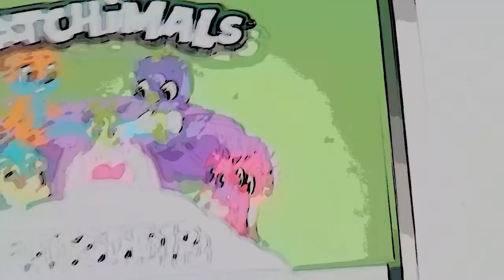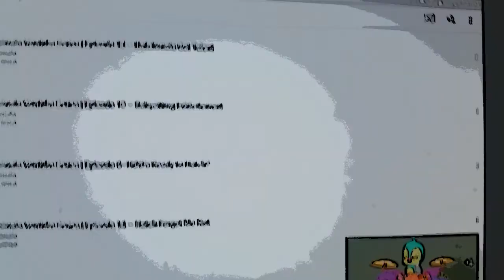March 12, 2018